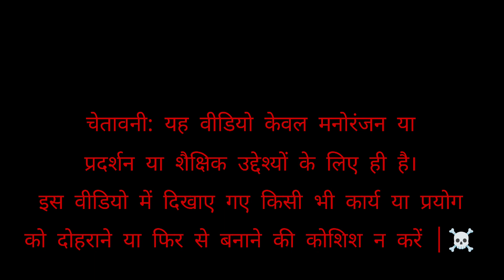क्या आपने बैटरी से माचिस तिल्ली जलाई है?।Amezing Crazy Experiment।science